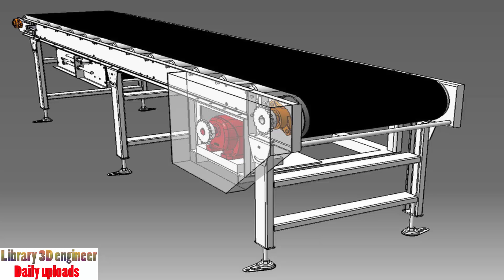177. Standard Belt Conveyor || Free download 3D model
This model is made by Shinya Saeki THANK YOU SO MUCH !